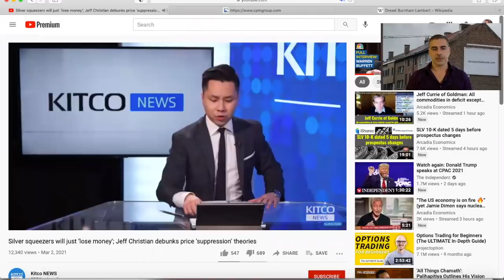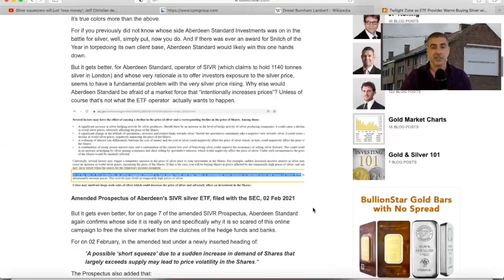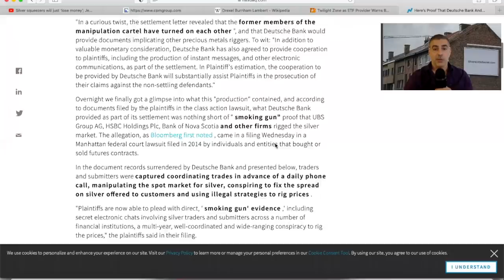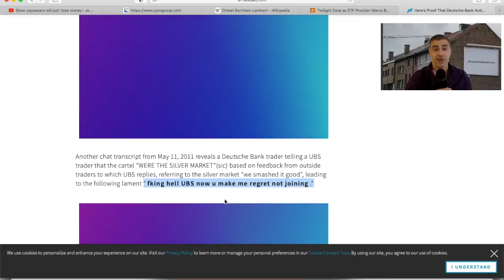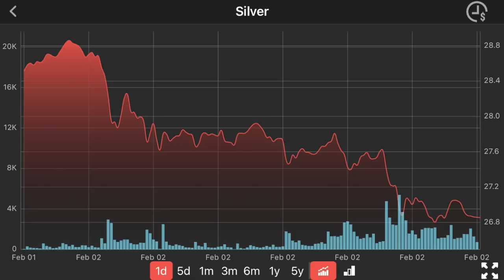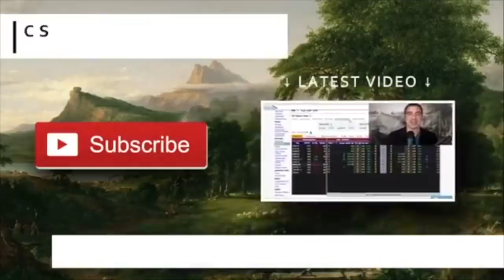Did the silver shorts just reveal their exit plan?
Unusual comments from JeffChristian of the CPMGroup about what could possibly happen in the silver market.

To see the smoking gun piece of evidence about the impact of the manipulation in the silver market click on this one: